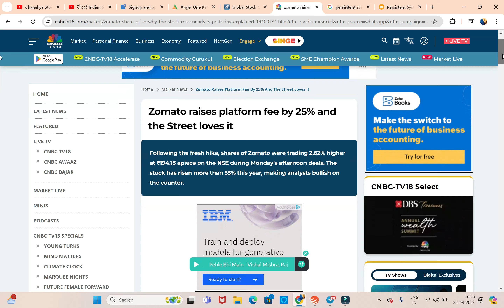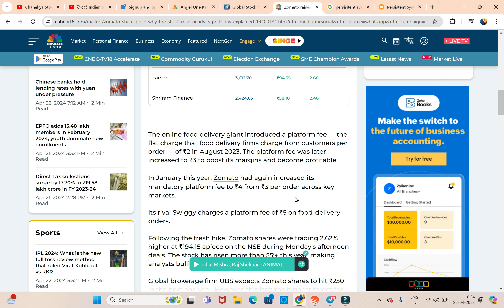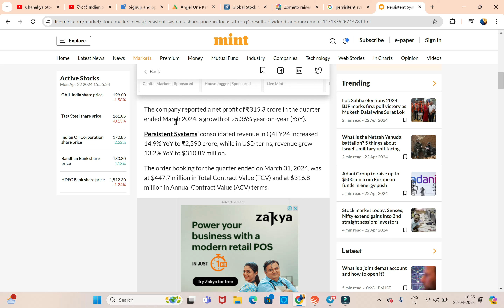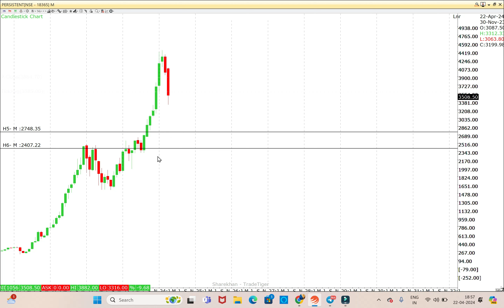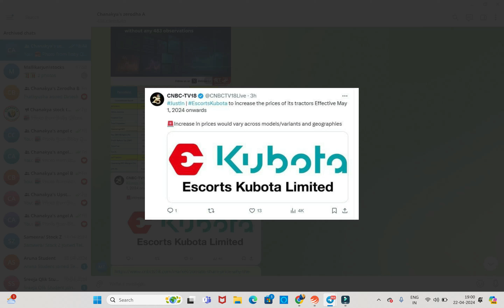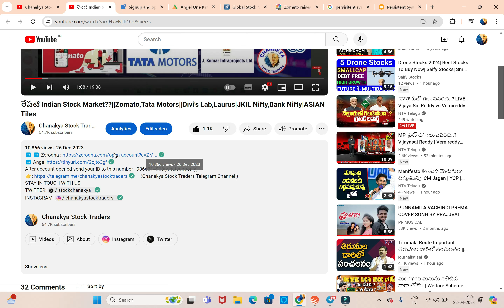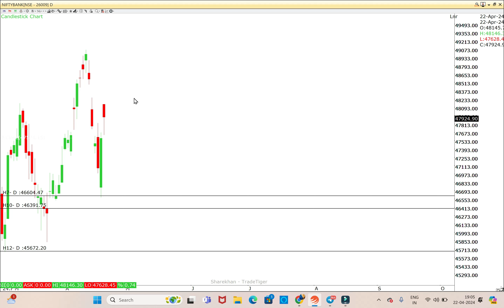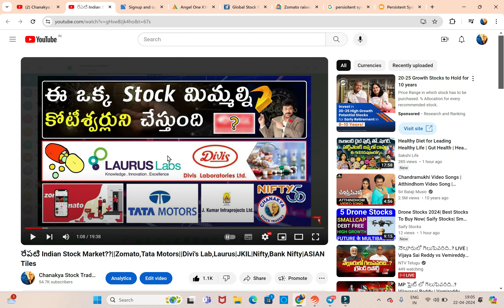నిద్రపోండి రేపు Stock market కుప్పకూలబోతుంది ||Zomato,Laurus labs,Hdfc bank Q4,persistent Q4,Escorts